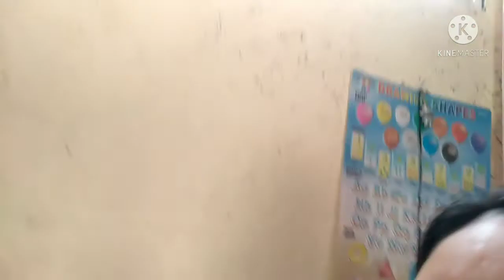HOW to Fresh in-Up LOOKS before doing LIVESTREAMING //USING I WHITE KOREA PRODUCTS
Hey guys
Todays in this video
Were going to give a tips
How to fresh up looks when u going to
Outside or doing livestreaming .
Stay tune and keep on watching.